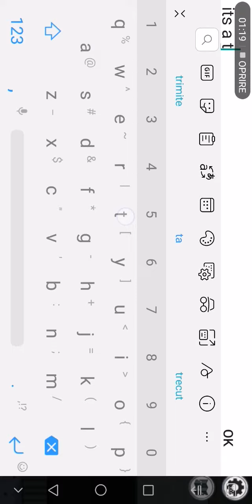Among us play pt.1